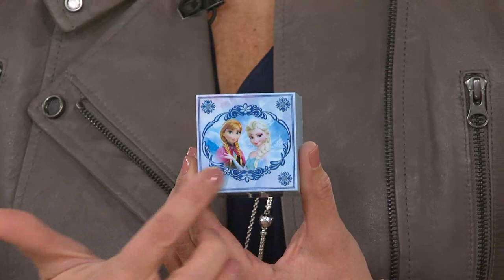Disney's Frozen Necklace with Music Box with Sandra Bennett